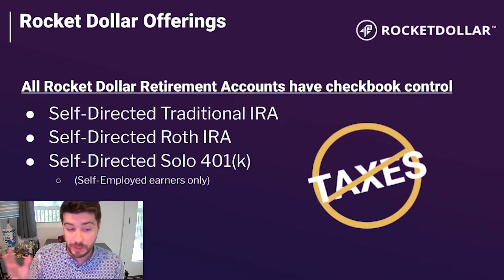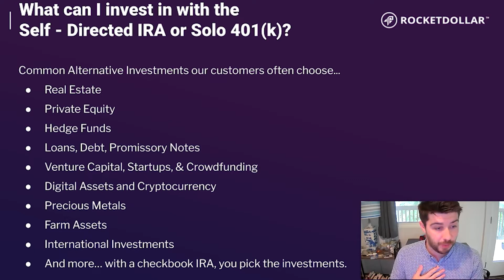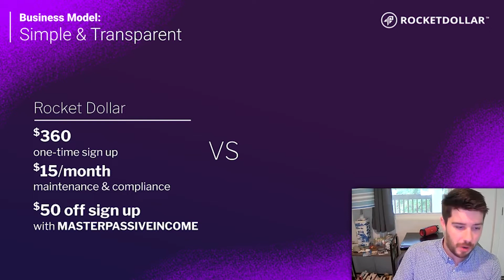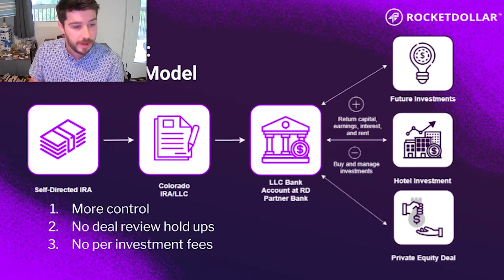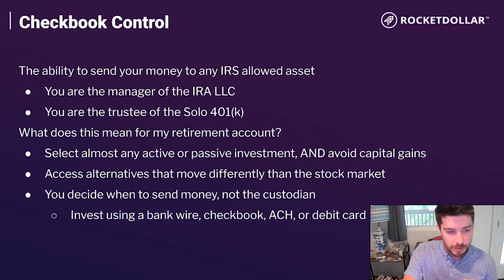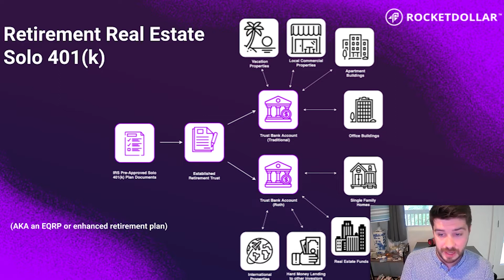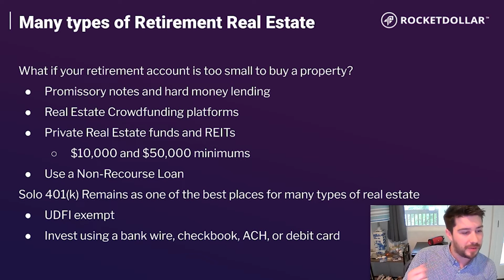Invest in Real Estate w/ Self Directed IRA or Solo 401k Retirement Accounts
This is how you can invest in real estate with your self directed IRA and solo 401k to make even more money for your retirement.

//BEST REAL ESTATE INVESTING RESOURCE LINKS